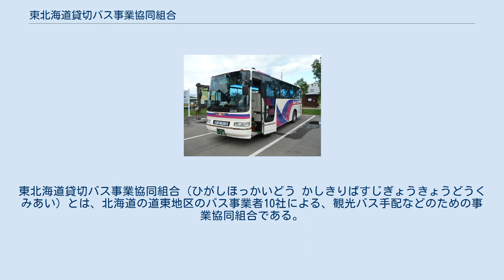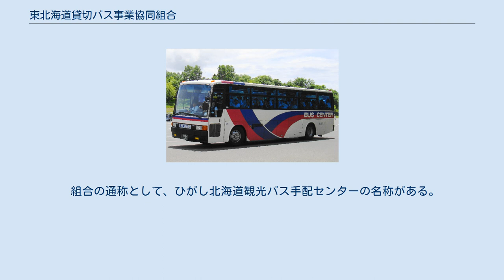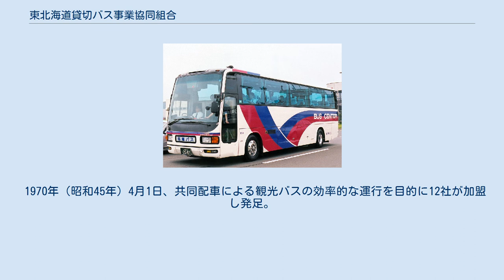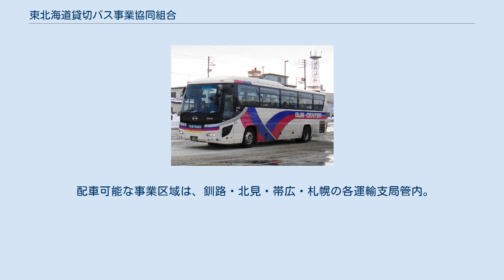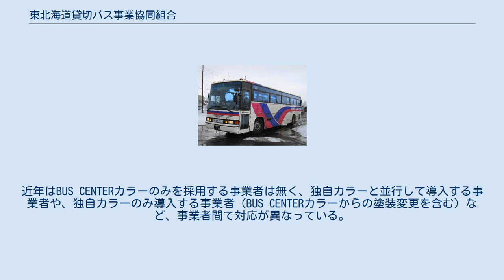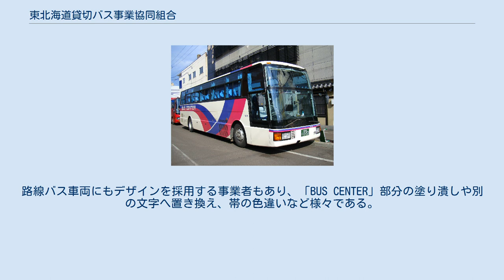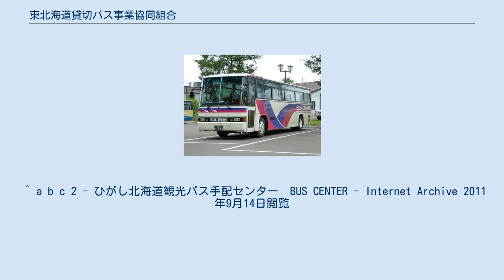東北海道貸切バス事業協同組合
東北海道貸切バス事業協同組合（ひがしほっかいどう かしきりばすじぎょうきょうどうくみあい）とは、北海道の道東地区のバス事業者10社による、観光バス手配などのための事業協同組合である。
 組合の通称として、ひがし北海道観光バス手配センターの名称がある。
 1970年（昭和45年）4月1日、共同配車による観光バスの効率的な運行を目的に12社が加盟し発足。
 配車可能な事業区域は、釧路・北見・帯広・札幌の各運輸支局管内。
 根室交通を除く全ての加盟事業者が、組合で共通のデザインの車両を観光バス用車両として保有している。
色は白地に赤と青の帯が入り、帯の中に「BUS CENTER」の文字が入るもので、通称BUS CENTERカラーと呼ばれる。
近年はBUS CENTERカラーのみを採用する事業者は無く、独自カラーと並行して導入する事業者や、独自カラーのみ導入する事業者（BUS CENTERカラーからの塗装変更を含む）など、事業者間で対応が異なっている。
 BUS CENTERカラーにオリジナルのアレンジを加える事業者も見られる。
路線バス車両にもデザインを採用する事業者もあり、「BUS CENTER」部分の塗り潰しや別の文字へ置き換え、帯の色違いなど様々である。
観光バス車両を路線バス用に転用する際も同様である。
 ^ a b c 2 - ひがし北海道観光バス手配センター　BUS CENTER - Internet Archive 2011年9月14日閲覧